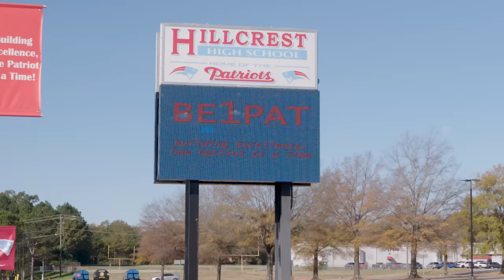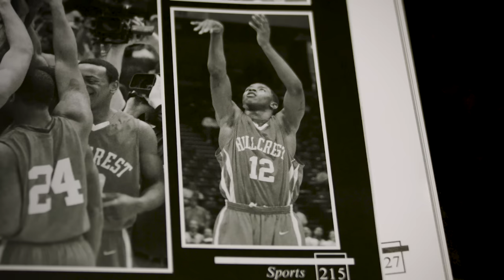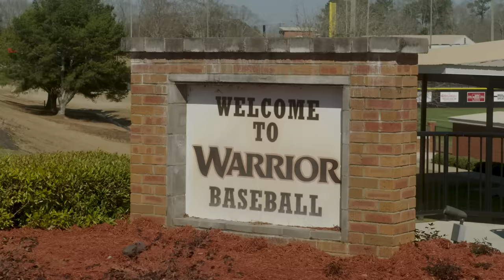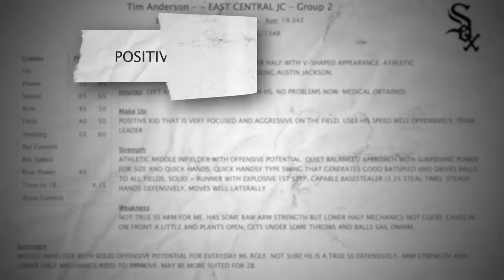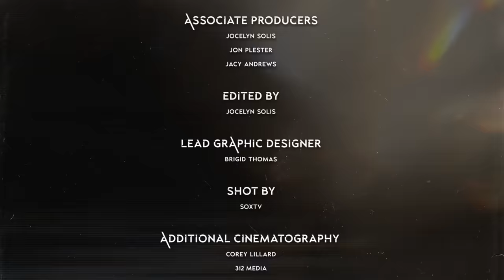TA7: The Story of Tim Anderson | Episode 2 – Finding Baseball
After only playing two years of baseball with one scholarship offer out of high school, Tim Anderson never thought it would lead to this.

Everyone saw Tim Anderson’s potential as a baseball player; it just took time for Tim to see it too. Even though TA7 went out for baseball, he initially wanted to focus on basketball. It took some convincing from a friend for Tim to try out for the baseball team at Hillcrest High School in Tuscaloosa, Alabama. His junior year he rode the bench until he got his start in left field then finished out his senior season at second base. Tim Anderson went on to play at East Central Community College in Decatur, Mississippi on a baseball scholarship, his sole offer out of high school. After consistently putting up big numbers at East Central and Jayhawk Summer League in Kansas, Tim started to get looks from Major League scouts. Then on June 6, 2013, with the 17th selection in the 2013 MLB First-Year Player Draft the Chicago White Sox made Tim Anderson’s big league dreams, a reality.

Episode 3 drops on Tuesday, April 5 at 10:00 a.m. CT

Tim Anderson’s first major league game he attended was the one he played in. In Episode 3, watch as Tim becomes comfortable in his baseball skill and takes us through his journey through MiLB, his Major League debut, and his iconic bat flip in 2019.

Chapters:
0:00 Episode 2 Introduction
0:53Hillcrest Baseball
3:15 East Central Community College
4:55 Being Scouted by the Majors
6:15 2013 First-Year Player Draft
7:17 Episode 3 Tease

TA7: The Story of Tim Anderson is a five-episode documentary series, presented by @Nike, that explores Tim’s journey within the game of baseball and what makes Tim, Tim. Follow as the Chicago White Sox shortstop recounts the transition from a Tuscaloosa high-school basketball star into TA7, the dynamic All-Star we know today. Includes the first exclusive SoxTV sit-down interview with Tim Anderson, as well as interviews with Bo Jackson, Ken Williams, Jason Benetti, Len Kasper and more.

The Chicago White Sox are committed to changing the game, whether that is through on the field with a single play or off the field with our continued community involvement. With legends including Frank Thomas, Paul Konerko, Carlton Fisk, Harold Baines and Minnie Miñoso, to new stars including Luis Robert, Liam Hendriks, Tim Anderson, Yoán Moncada, Lucas Giolito and Leury García, the White Sox have represented our fans and city of Chicago since 1900, first at Comiskey Park and now at Guaranteed Rate Field, while also providing for the community by providing annual support of Chicago-based organizations through Chicago White Sox Charities.